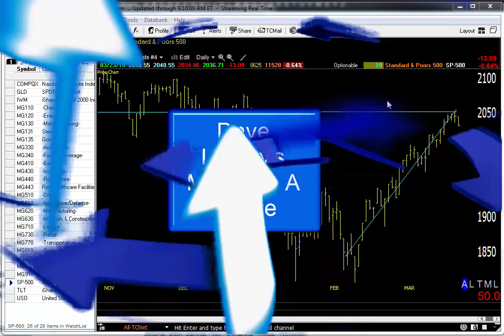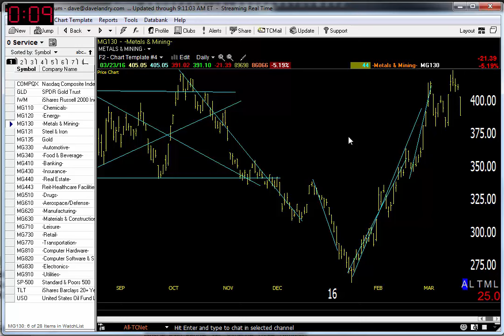03/24/16 Dave Landry's Market In A Minute-The Correction Has Begun